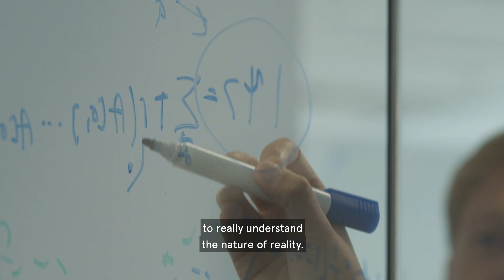The Sydney quantum community explained by SQA PhD Scholarship students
What excites you about the Sydney quantum scene?

Hear from our SQA PhD Scholarship students on what they most get out of being part of the Sydney quantum community. Featured are Juliette Soule (University of Sydney), Elisabeth Wagner (Macquarie University), Fabio Henriques (University of Technology Sydney) and Wyatt Vine (UNSW Sydney).

The Sydney Quantum Academy PhD Scholarship program fosters a multidisciplinary and diverse community of PhD students from across Sydney's top universities: University of Sydney, Macquarie University, UNSW, and the University of Technology Sydney.

We provide enriching experiences that equip our scholars to be visionary, courageous, and collaborative leaders, addressing complex challenges in the field of quantum technology.

Our PhD Scholarship program offers two application periods each year (April/May and August/September) contributing to a diverse community of scholars from various disciplines, nationalities, perspectives, and backgrounds.
Come and join us and help build the next generation of quantum technology specialists.

➡️ Not ready to apply or like to be informed as rounds open? Sign up to our mailing list to receive our newsletter and scholarship alerts